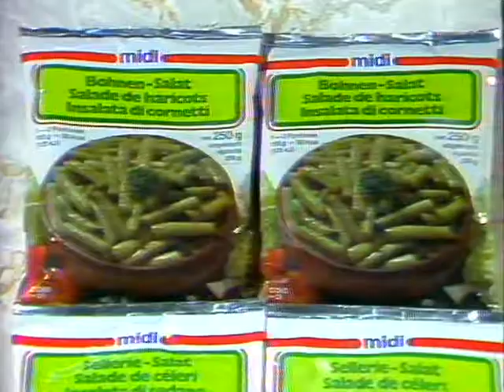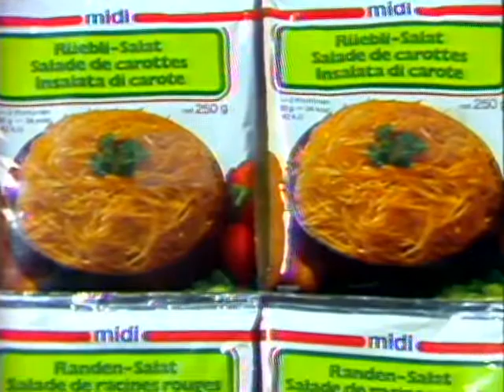Coop Mittwochstudio, Folge 31 vom 05. April 1978